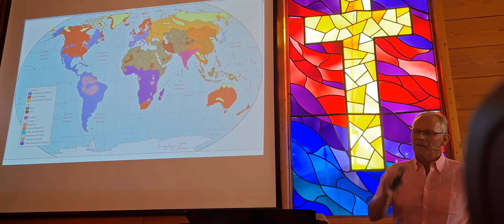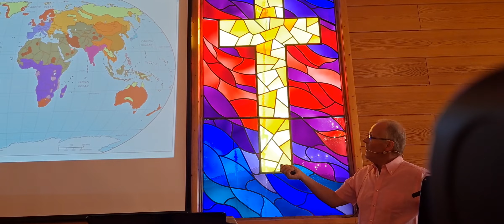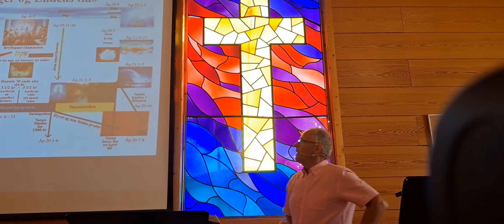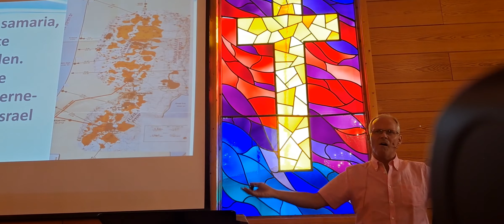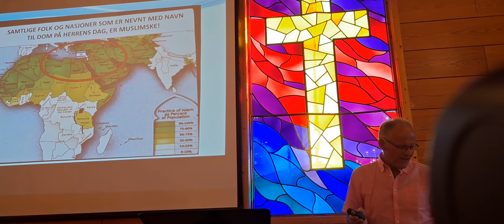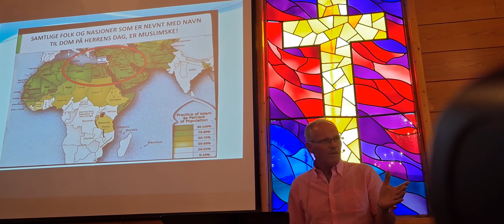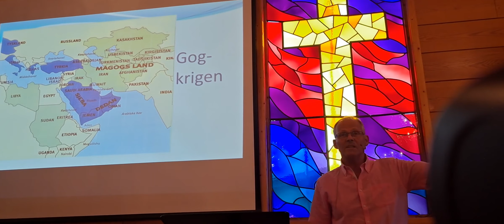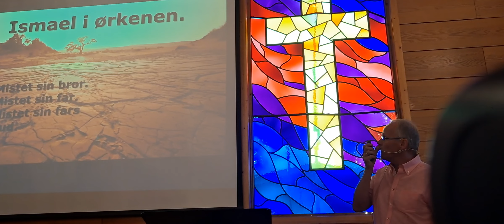Gordon Tobiasen 2